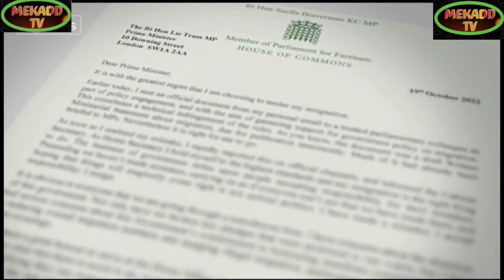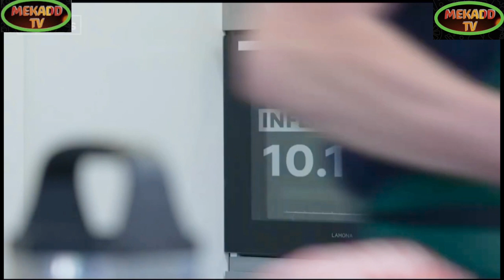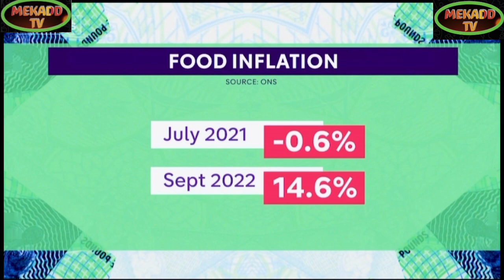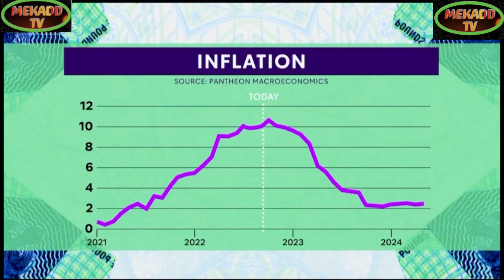SUELLA BRAVERMAN RESIGNATION COMES AS A HEAVY BLOW TO LIZ ADMINISTRATION/CHANNEL 4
Breaking Political News SUELLA BRAVERMAN RESIGNATION COMES AS A HEAVY BLOW TO LIZ ADMINISTRATION/CHANNEL 4